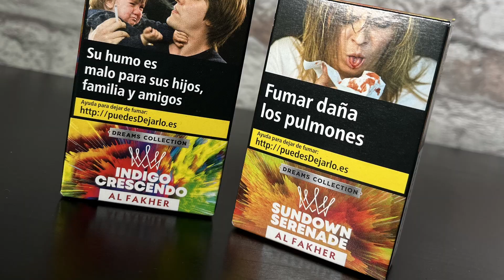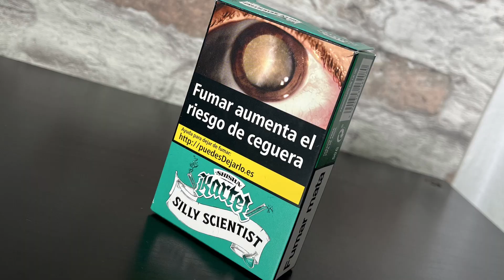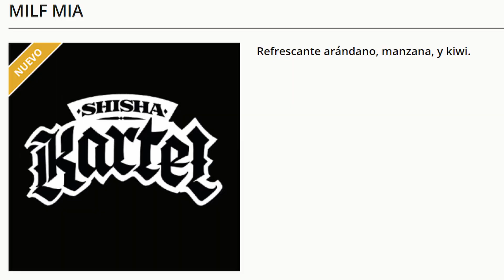PROBANDO NUEVOS SABORES!💨 AL FAKHER y SHISHA KARTEL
En el video de hoy os enseñamos los nuevos tabacos de shisha kartel y al fakher .